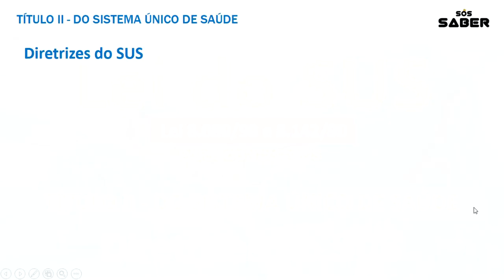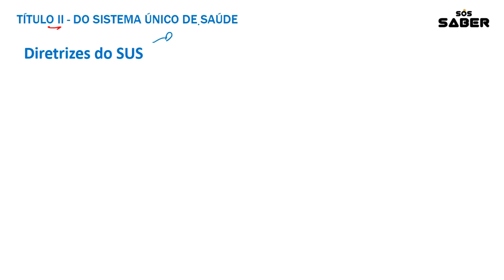Aula 06 - Lei do SUS (Lei nº 8.080-90) - TÍTULO II - Do SUS - Diretrizes do SUS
Olá, pessoal! Vamos para nossa 6a aula da Lei orgânica do SUS, nesta videoaula iremos aprender sobre Diretrizes do SUS, tema muito cobrado em provas de concursos.

E só para acrescentar, vale lembrar que nossa lei 8.080/90 já está atualizada com as leis:
Lei nº 9.836, de 1999,
Lei nº 10.424, de 2002,
Lei nº 11.108, de 2005,
Lei nº 12.401, de 2011,
Lei nº 12.466, de 2011,
Lei nº 13.097, de 2015.